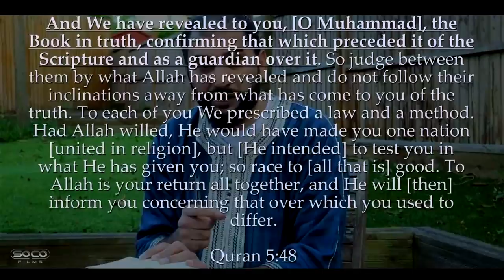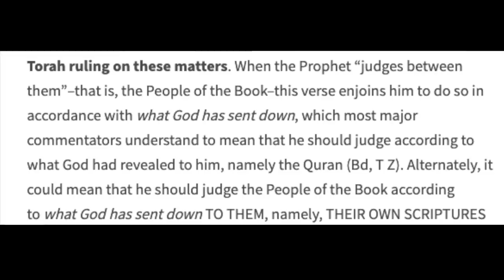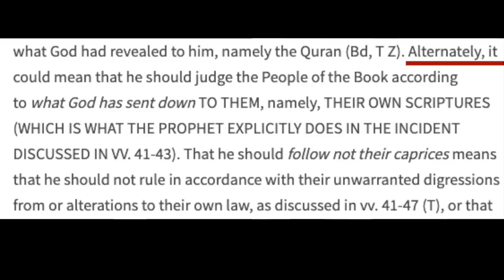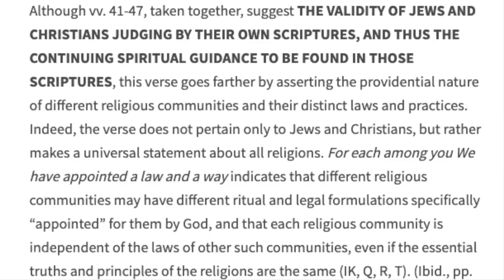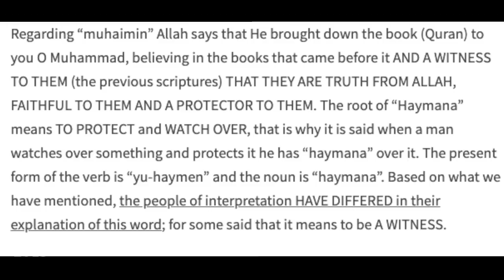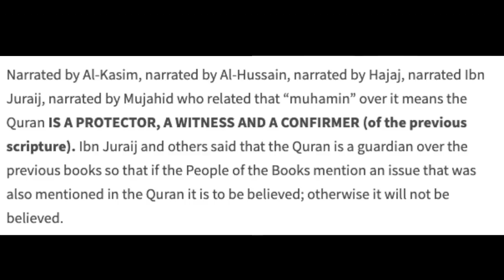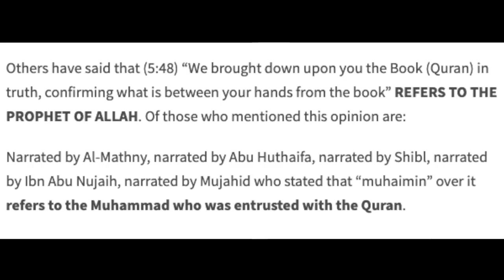The Quran Affirms The Reliability of the Bible | D Wood ft Tripple B | SOCO Edit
:::Topic Highlights::: Is the Bible corrupted? Did Allah only protect the Quran from corruption? Sam Shamoun argues otherwise.
::::IF YOU WOULD LIKE TO SUPPORT US:::::::
::::::::::VISIT OUR STORES::::::